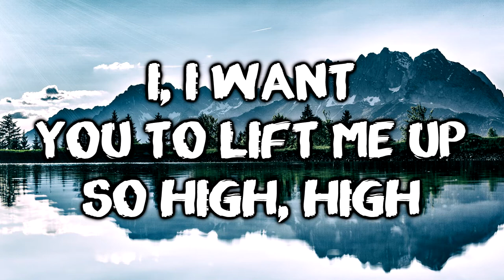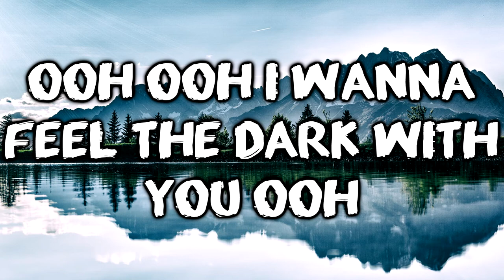LYRICS | TheFatRat - Oblivion (feat. Lola Blanc)